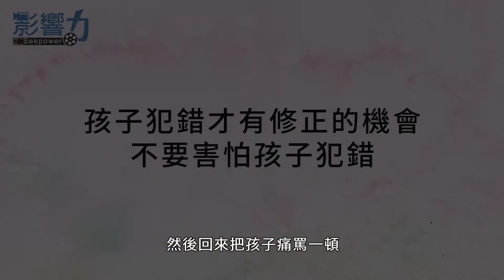陳安儀的親子時光10：孩子犯錯不是你的錯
『陳安儀的親子時光』播出時間：每週一晚上8:00，敬請訂閱影響力

本集簡介：我們常將孩子的所做所為與自己綁在一起，忽略了其實孩子也是獨立的個體。在孩子犯錯的時候，我們應該抱持著怎麼樣的心態去看待呢？
今天安儀要來好好跟家長們聊聊這件事

關於陳安儀：
親職教育專家，同時也是一名知名部落客，常常撰寫育兒及婚姻上在日常生活中會碰見的問題及經驗分享，輕鬆的筆觸讓人不知不覺就融入進陳安儀的筆下世界。其部落格「陳安儀的筆下人生」目前點閱路破 2 千萬人次，更為親子天下「嚴選親子部落格」，海內外皆擁有眾多媽媽粉絲。

2018年，期待與你一同創造全新的知識影音元年。